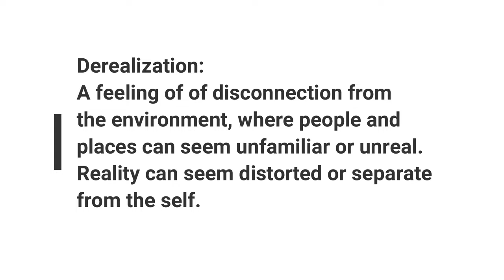Alters and Derealization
In this video from The CTAD Clinic, Dr Mike Lloyd (Clinic Director) discusses the potential for alters within conditions such as Other Specified Dissociative Disorder (OSDD) and Dissociative Identity Disorder (DID) being able to manifest derealization symptoms as a coping strategy against anxiety and trauma.